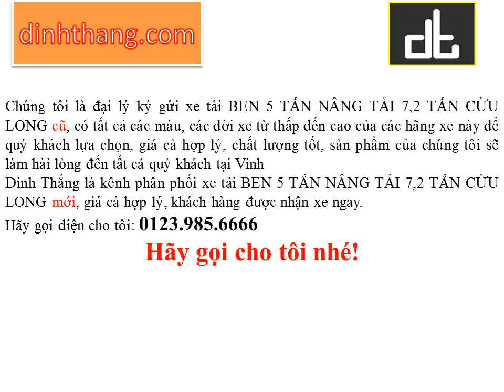Mua, bán ô tô mới-cũ xe tải BEN CỬU LONG 5 TẤN NÂNG TẢI 7,2 TẤN tại Vinh (01239856666)